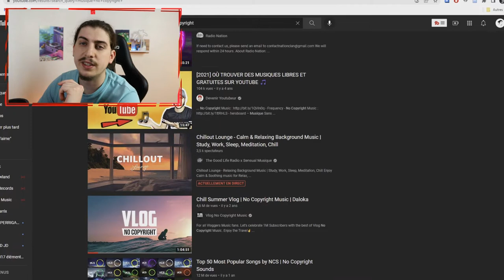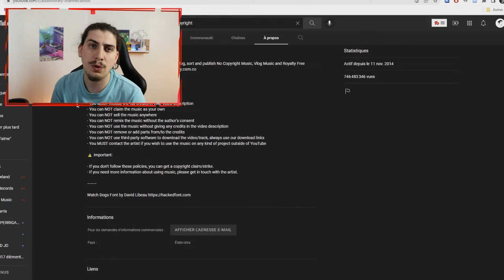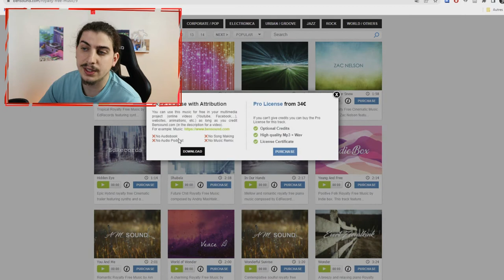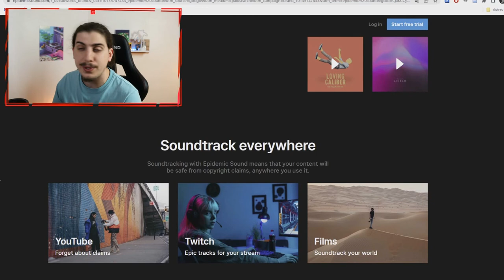COMMENT TROUVER UNE MUSIQUE NO COPYRIGHT GRATUITEMENT ? (tuto fr)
⍗ N'oubliez pas de me suivre sur tous les réseaux pour ne rien rater. ⍗